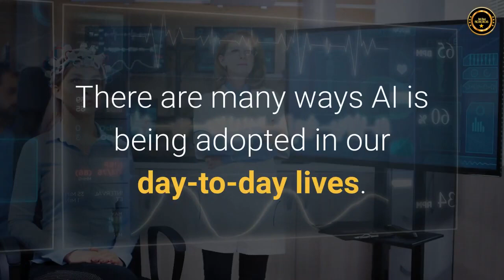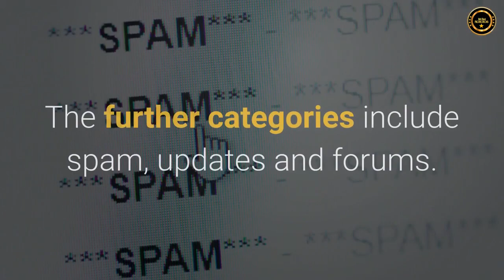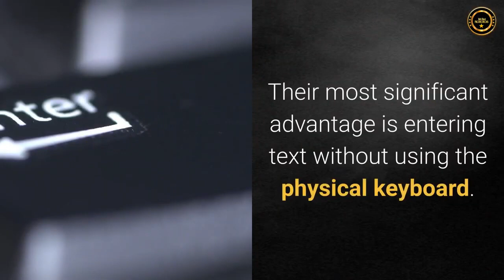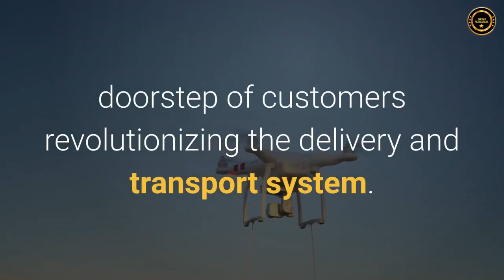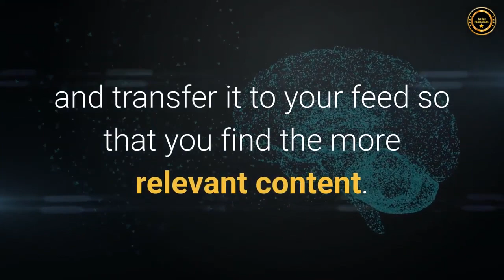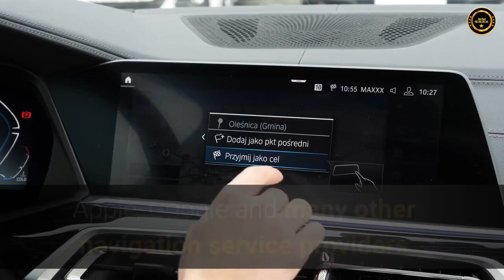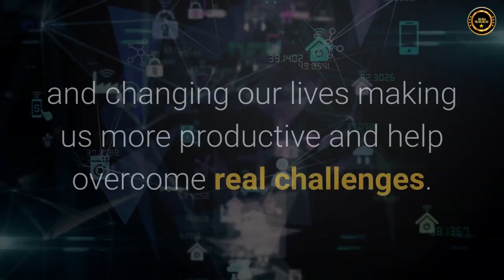ONPASSIVE : Artificial Intelligence (AI) is taking over the Technological World.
Artificial Intelligence (AI) is taking over the technological world. There are many ways AI is being adopted in our day-to-day lives. It is applied in almost all the sectors from agriculture and healthcare to banking, manufacturing, and production.

Artificial Intelligence acts as the main driver of emerging technologies like robotics, the Internet of Things (IoT), and data and will continue to be the technological innovator for the future. The objectives of AI include perception, reasoning, and learning. This technology is now widely used to provide people with personalized recommendations based on their previous search activities and online behaviour.

AI is one of the most widely discussed and trending technologies in the Business World. Giving machines the power to mimic human actions and think like humans is one of the most challenging steps of Artificial Intelligence in the computing world. However, many businesses started adapting AI to eliminate most of their repetitive tasks and solve critically unique problems.